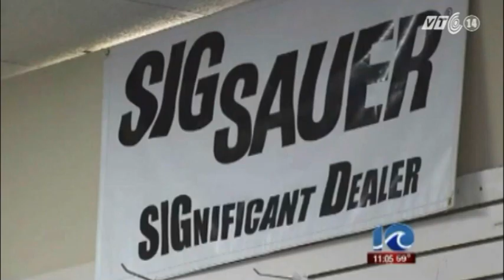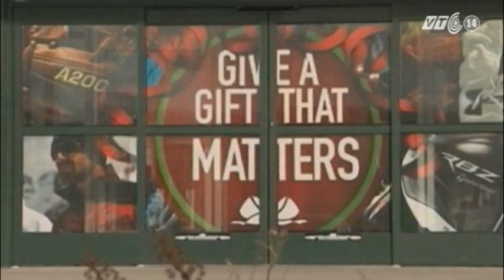VTC14_Người dân Mỹ đổ xô đi mua súng và ba lô chống đạn_21.12.2012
Người dân Mỹ đổ xô đi mua súng và ba lô chống đạn
Trong một chiều hướng phản ứng được xem là không tích cực đối với vụ xả sung kinh hoàng ngày 14/12 vừa qua tại trường tiểu học Sandy Hook, bang Connecticut, làm 27 người thiệt mạng, trong vài ngay qua người dân Mỹ đã đổ xô tới các cửa hàng để mua sắm súng ống và cặp đeo lưng chống đạn cho con cái đến trường. Lý do được đưa ra là để phòng thân khi gặp bất trắc.